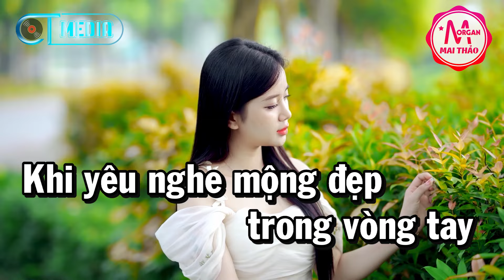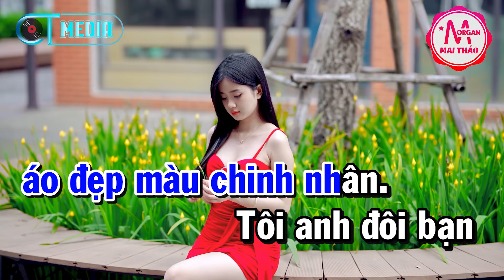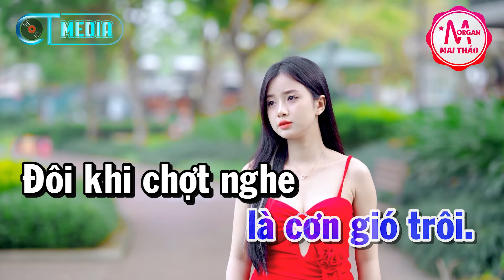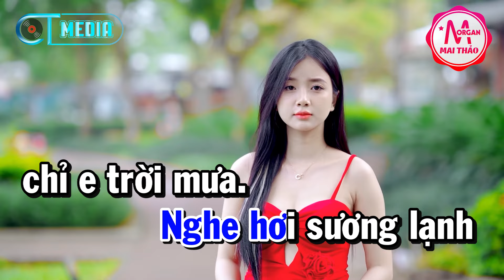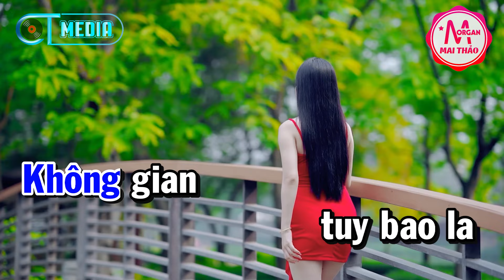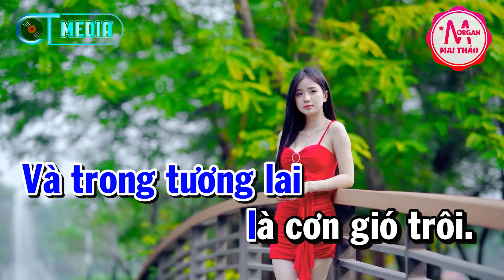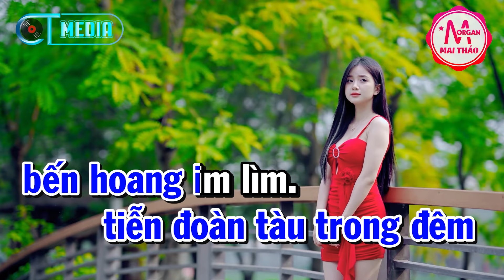Karaoke Hai Kỷ Niệm Một Chuyến Đi Nhạc Sống Tone Nam Dễ Hát | Karaoke Minh Kha